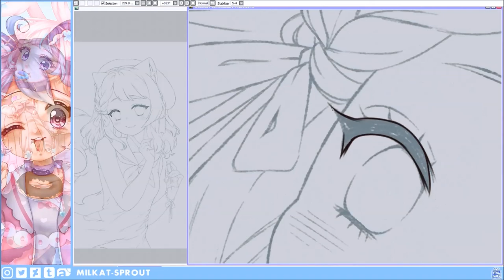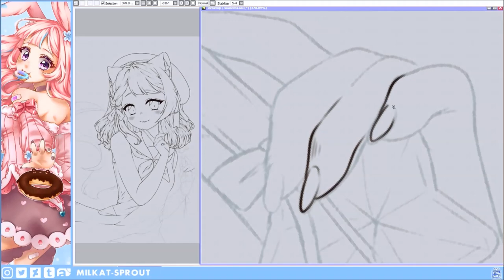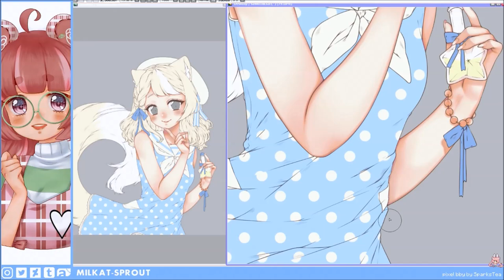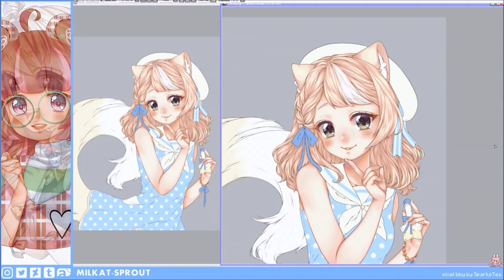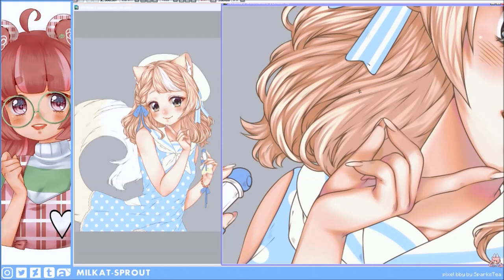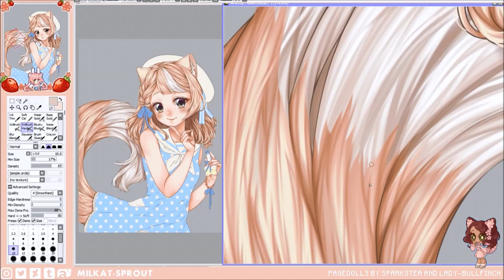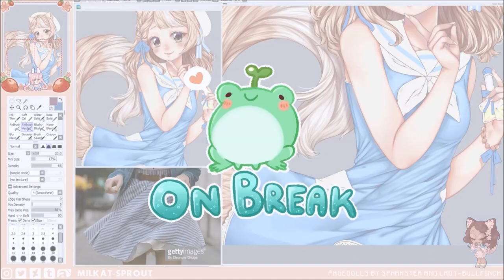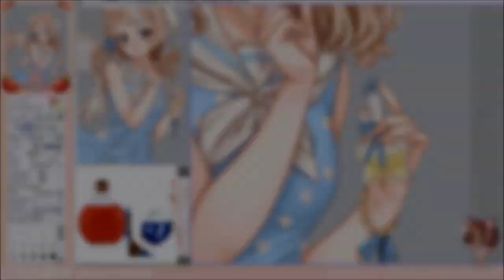【SAI Speedpaint】Commission ★ Sawacchii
⇩⇩      INFO BELOW     ⇩⇩

This speedpaint is 80% hair I'm really sorry lmao.

Pray for my Body-Chan figurine cause I had to file down her tiddy for this pose

Character belongs to Sawacchii on Deviantart
Do not use, edit, trace or heavily reference my art.

❥ Tools / Programs used:
Huion NEW 1060PLUS (8192)
Paint Tool SAI
OBS
Windows Movie Maker